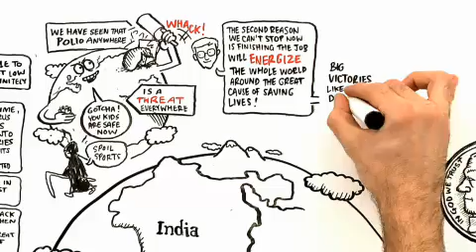Bill Gates: Vaccines Save Lives | Bill & Melinda Gates Foundation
Bill Gates discusses the incredible lifesaving power of vaccines. In particular, he highlights the case of polio, which is 99 percent eradicated and within reach of being the second disease to ever be completely eliminated from the world.